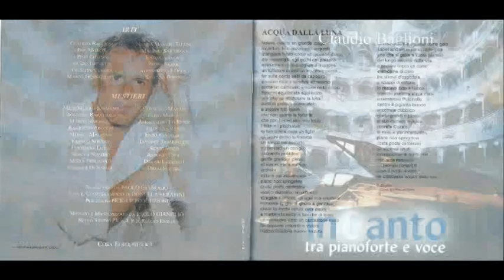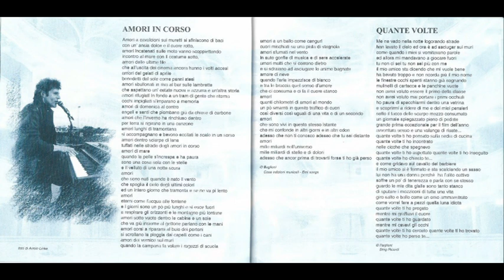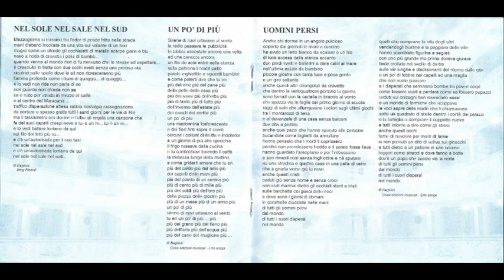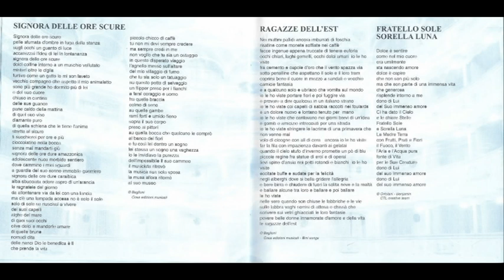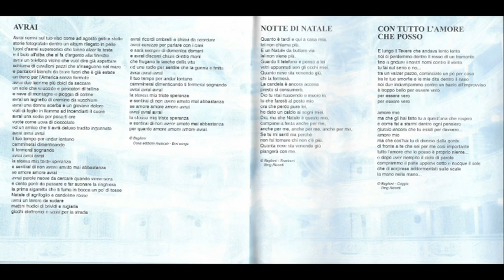Claudio Baglioni - Uomini persi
Claudio Baglioni  - Incanto (Tra pianoforte e voce ) - CD Cosa Edizioni Musicali  2001
Brano : Uomini persi
Anno : 2001